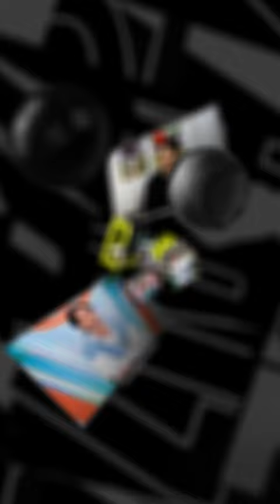超シンクロゴール（9/3パトリッキ・9/23佐々木大樹）！アシストは初瀬亮！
［こちらからの視聴でクラブへ強化費が還元！］